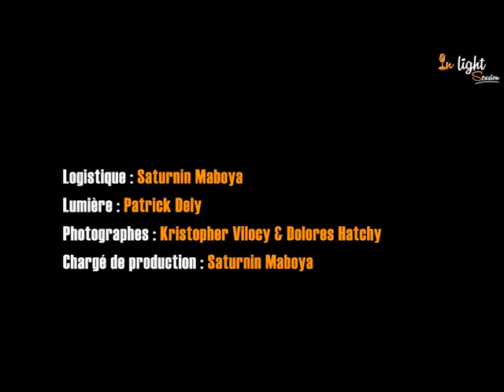Mij Ases "A la recherche de mon aureole"